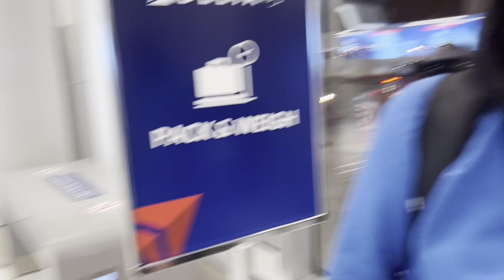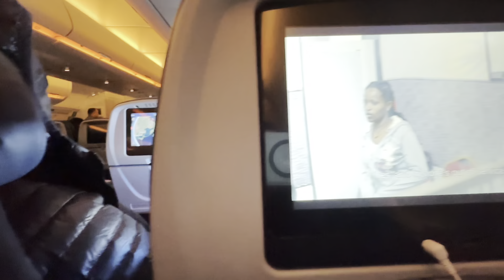On a flight to Thailand for vacation